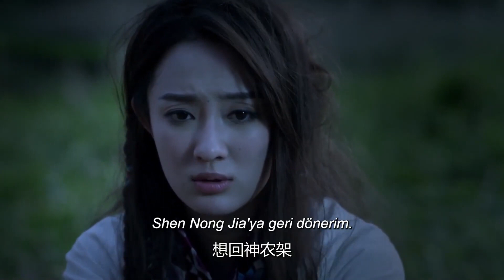Wudang Kılıcı l Ne Oluyor? l Wudang Sword l Yu Le Yi Chai Bi Yun l 武当一剑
Ming Hanedanlığının son dönemlerinde, ulusun içte ve dışta düşmanlarla karşı karşıya kaldığı bir zamanda, genç kahraman Geng Yu Jing, öz anne ve babasının ölümlerinin nedeninin dövüş dünyasını tuzağa düşüren bir komplo olduğunu öğrenir. Çin'in kuzeydoğu sınırlarındaki doğduğu yere geri dönerek kendini keşfetme yolculuğuna çıktığında, geçmişin karanlık sırlarını ortaya çıkarır, sıcak dostluklar ve romantizmin yanı sıra keder ve düşmanlık da bulur. Bu maceralar sonunda onu 'Wudang'ın İlk Kılıcı' olarak bilinen efsaneye dönüştürür.

Dizinin oyuncu kadrosunda Yu Le Yi, Chai Bi Yun gibi isimler yer alıyor.